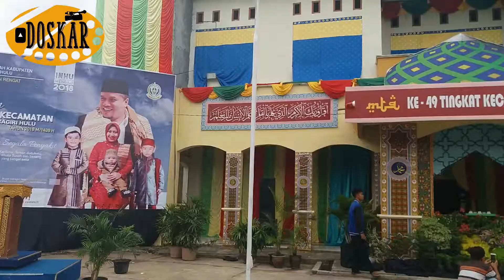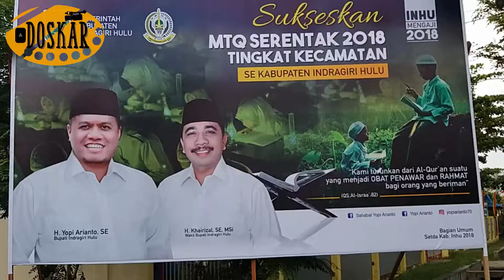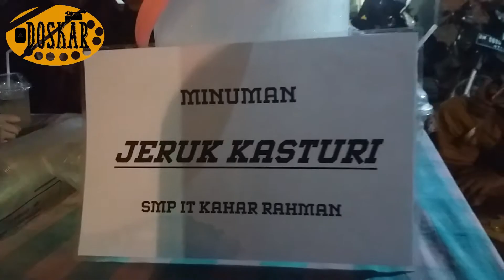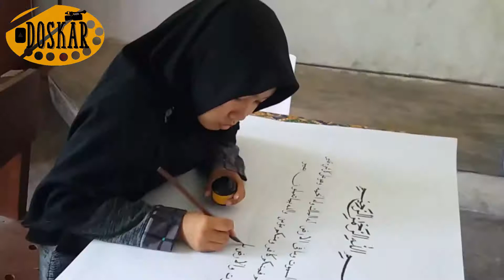MTQ Kecamatan 49 DOSKAR (eps62)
:::::::::::::::::::::::::::::Bismillah:::::::::::::::::::::::::::::

Selamat datang di channel ini, nah bagi kalian yang baru join di channel ini dan menjadi sahabat smpit kahar rahman harap di tonton terus menerus video di channel ini dan di share juga,kenapa supaya semua manusia bisa melihat isi yang ada di channel ini dan membagi bagi ilmu.
Nah dan juga jangan lupa juga follow akun medsos kami di

Nah beli juga baju kami sendiri dengan memesan di
Semoga bermanfaat
وَ السَّلاَمُ عَلَيْكُمْ وَرَحْمَةُ اللهِ وَبَرَكَاتُهُ